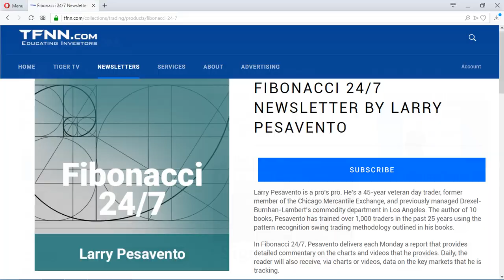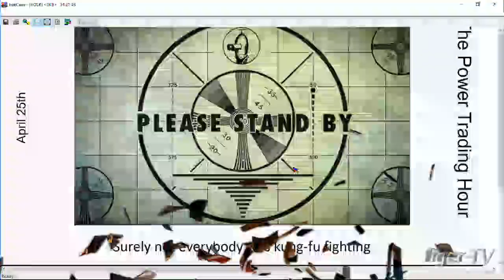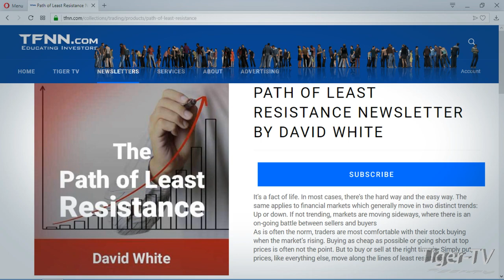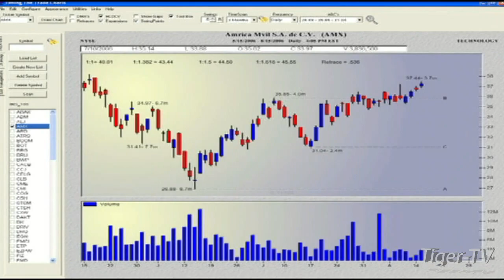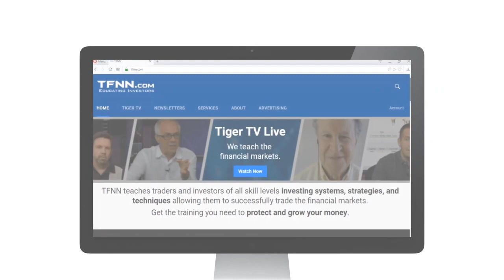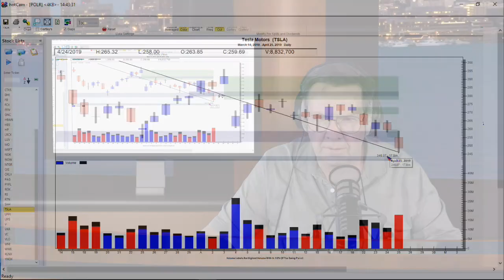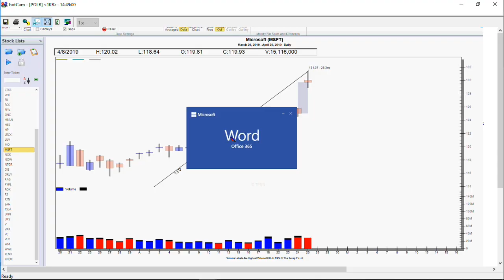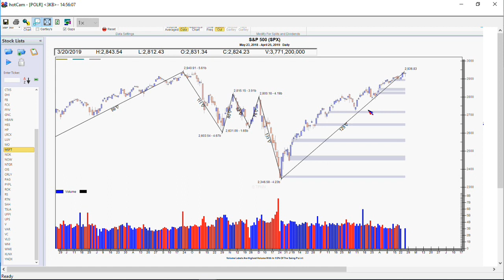April 25th, Power Trading Hour with David White on TFNN - 2019